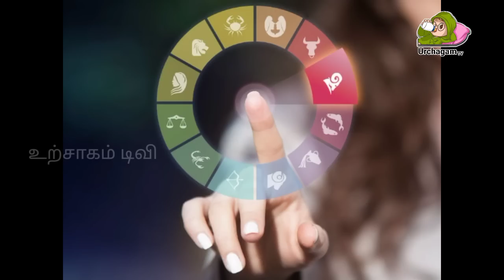மே29'இல் என்ன நடக்கும் தெரியுமா ? இந்த 2 ராசிக்கு மிகப்பெரிய விபரீத ராஜயோகம் !